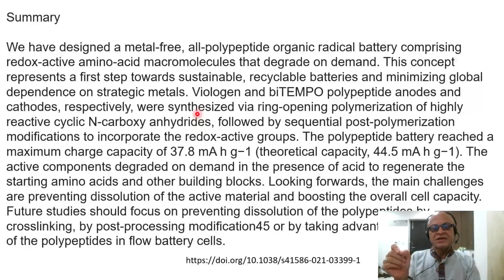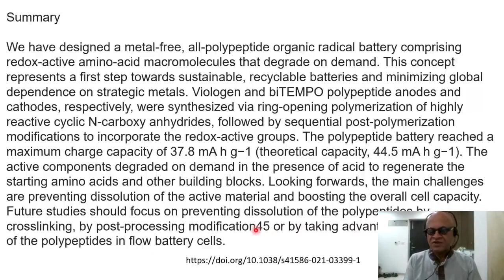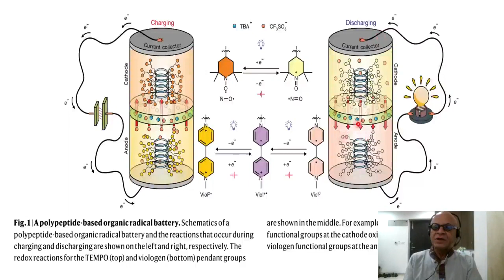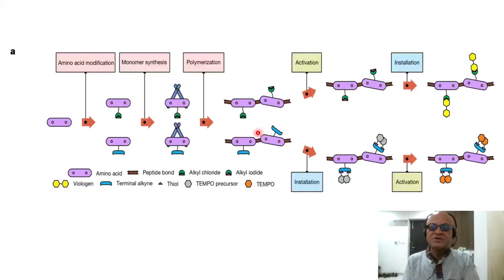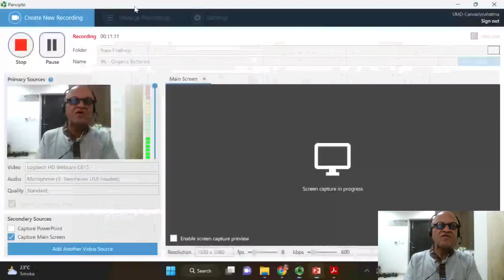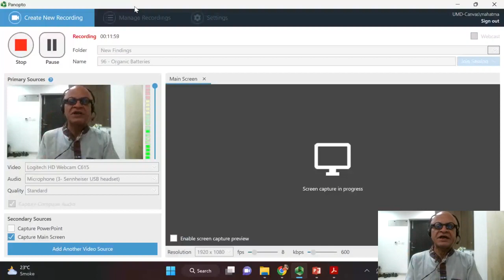32 - Organic Batteries